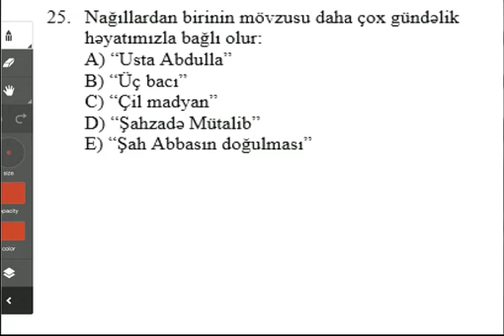Kaspi Abituriyent - Sınaq imtahanı - 11-ci sinif - Ədəbiyyat 25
Ədəbiyyat 25
11-ci sinif
Sınaq imtahanı
Kaspi Abituriyent